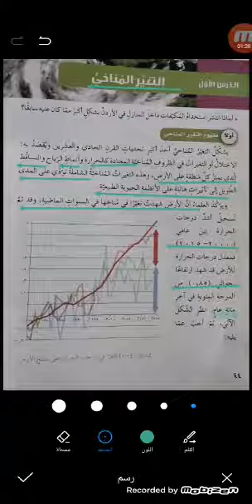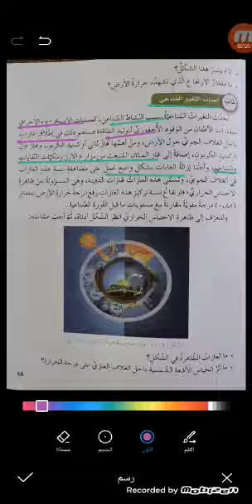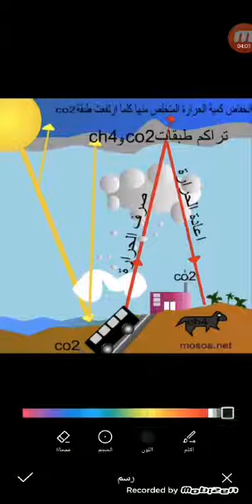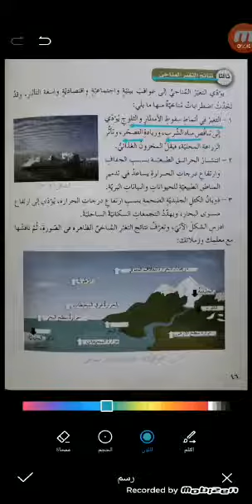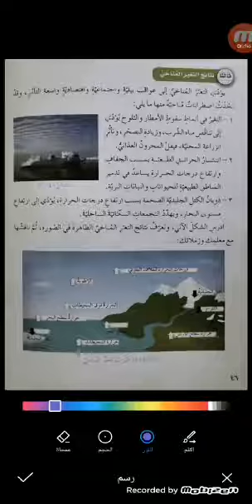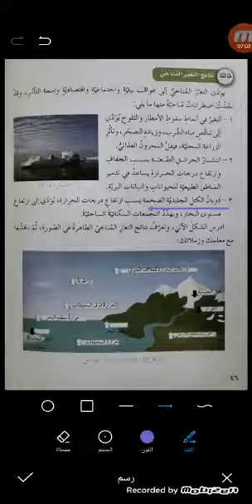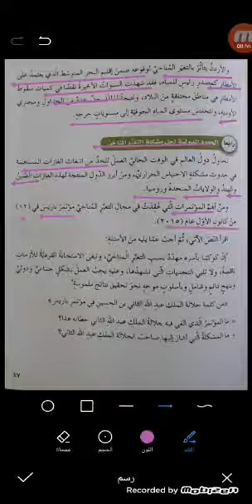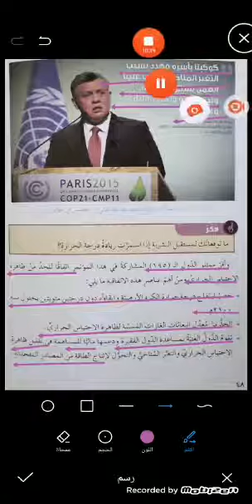جغرافيا سابع التغير المناخي